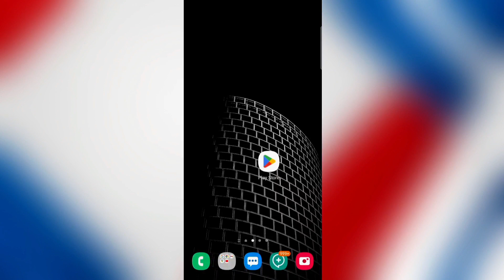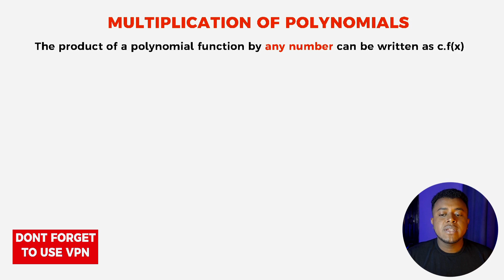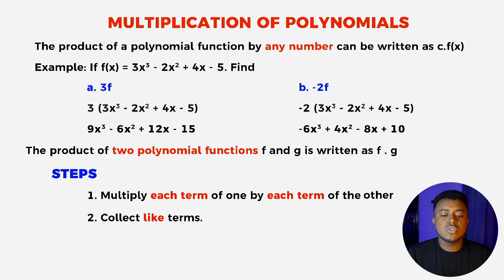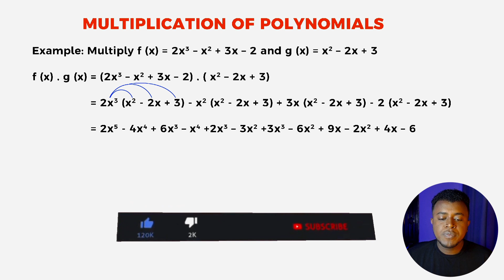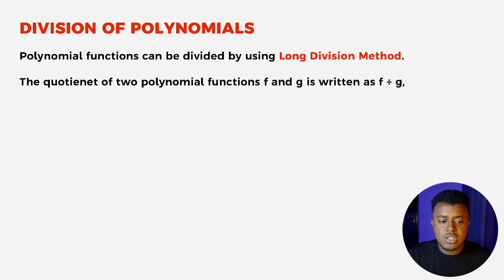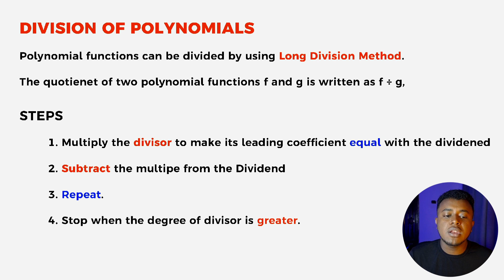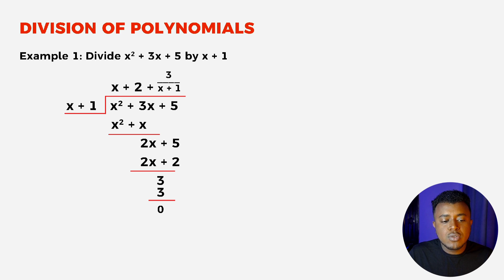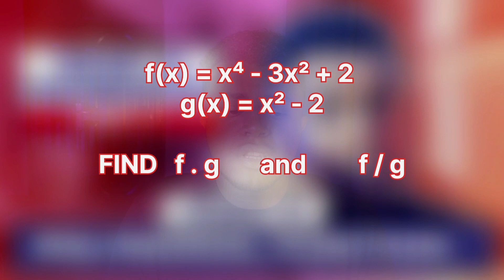Ethiopian Grade 10 Math Unit 1 Part 3 | Multiplication and Division of Polynomial Functions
This tutor is Ethiopian Grade 10 Math Unit 1 Part 3. This part is Multiplication and Division of Polynomial Functions and the chapter is Polynomial Functions. The video is presented by Dynamic Tutor.

ONLINE PRIVATE TUTOR FOR EXAM PREPARATION
With Mike
3 days a week online.

Short Note - መፅሐፍቶች( በ PDF) ፣ worksheet ፣ exam questions ፣ በ Telegram Channel ላይ አሉ።

Chapters: Will be updated